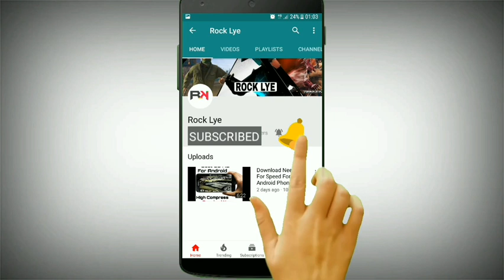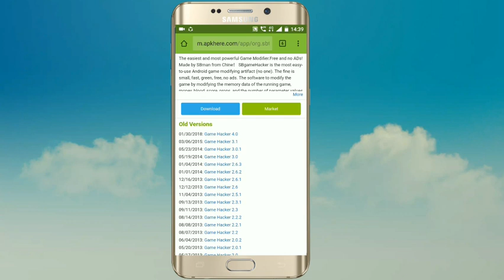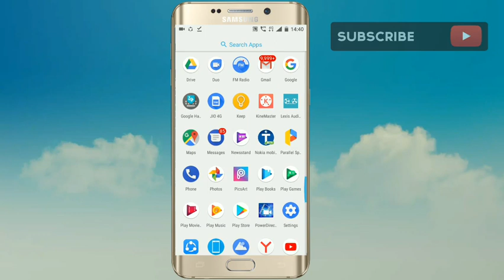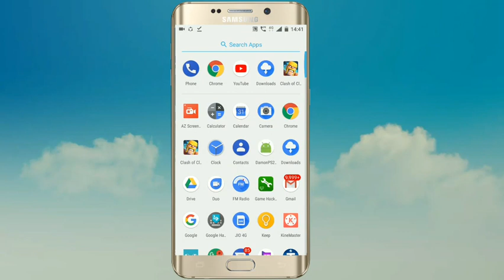How To Solve Opening Stopped Problem fix Of SB Game Hacker | Download SB Game hacker For Android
Hi, friend today I am. show How to solve opening problem Of Sb Game Hacker | download SB Game hacker For Android.
In this, I will Tell You about Sb game Hacker Opening Problem Fix Tell A Method To Solve Opening Problem Of SB Game Hacker Which Can Many Game So Plz watch our Full Video

Also, Watch My Gaming Videos

Any Problems Comment on a comment box
I Try To Answer it

I Hope You Will Be Enjoy This Video So Plz

Rock lye Gaming Channel